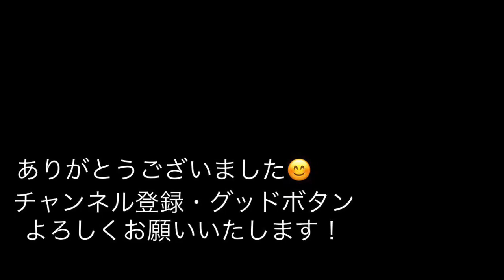機界戦隊ゼンカイジャー『勇動ツーカイマントを薄くする！』お手軽改造でなびかせて！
10月12日発売の勇動2ゼンカイジャー、食玩スーパーツーカイザーを加工してマントを薄くしました。工作はとても楽しいです。

　暴太郎戦隊ドンブラザーズ、楽しみです！

平棒ヤスリ
丸棒ヤスリ
スティッククッションヤスリ

iPhoneのカメラで写真、動画撮影を行い、処理を行なっています。iPhoneは何でも出来てしまうので凄いです。

　Impact・BGM

・効果音
　実際に録音した水がはねる音とか

・キャスト
五色田介人　演　駒木根葵汰
ジュラン　　声　浅沼晋太郎
ガオーン　　声　梶裕貴
マジーヌ　　声　宮本侑芽
ブルーン　　声　佐藤拓也
ゾックス　　　　　　　　　　　演　増子敦貴
レッド　　　　　　　　　　　　演　伊勢大貴

コーラス　　　ことのみ児童合唱団
作詩　　　　　マイクスギヤマ
作曲・編曲　　園田健太郎

・ヨホホイの歌

　1 ゴレンジャー

　2 ジャッカー電撃隊

    3 バトルフィーバーj

　4 デンジマン

　5 サンバルカン

　6 ゴーグルファイブ

　7 ダイナマン

　8 バイオマン

　9 チェンジマン

  10 フラッシュマン

  11 マスクマン

  12 ライブマン

  13 ターボレンジャー

  14 ファイブマン

  15 ジェットマン

  16 ジュウレンジャー

  17 ダイレンジャー

  18 カクレンジャー

  19 オーレンジャー

  20 カーレンジャー

  21 メガレンジャー

  22 ギンガマン

  23 ゴーゴーファイブ

  24 タイムレンジャー

  25 ガオレンジャー

  26 ハリケンジャー

  27 アバレンジャー

  28 デカレンジャー

  29 マジレンジャー

  30 ボウケンジャー

  31 ゲキレンジャー

  32 ゴーオンジャー

  33 シンケンジャー

  34 ゴセイジャー

  35 ゴーカイジャー

  36 ゴーバスターズ

  37 キョウリュウジャー

  38 トッキュウジャー

  40 ニンニンジャー

  41 ジュウオウジャー

  42 キュウレンジャー

  43 ルパンレンジャー

        パトレンジャー

  44 キラメイジャー

ダイデンジン

バイオロボ

ダイナロボ

チェンジロボ

ゴーグルロボ

マジキング

ダイボウケン

ガオキング

大獣神

ゲキトージャ

ジュウオウキング

・玩具

「全界合体 DXゼンカイオー ジュラガオーンセット、ブルマジーンセット」

「なりきりセット」

戦隊ヒーローシリーズ

界賊変身 DXギアダリンガー

センタイギア 35 ツーカイザー 、19 ツーカイリッキー

ツーカイオー

シンケンフォーム

オーレンフォーム

トジルギア

暗黒ギア

ギアトジンガー